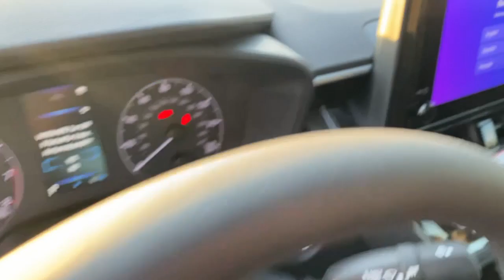2023 Toyota Corolla Lewisville, Dallas, Carrollton, Richardson, TX PP162195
Midnight Black Metallic New 2023 Toyota Corolla SE available in 1547 S. Stemmons Freeway, Lewisville, Texas at Lone Star Toyota. Servicing the Lewisville, Dallas, Carrolton, Richardson, TX. area.

1547 S. Stemmons Fwy

2023 Toyota Corolla SE FWD CVT 2.0L I4 DOHC 16VbrbrRecent Arrival! 31/40 City/Highway MPG